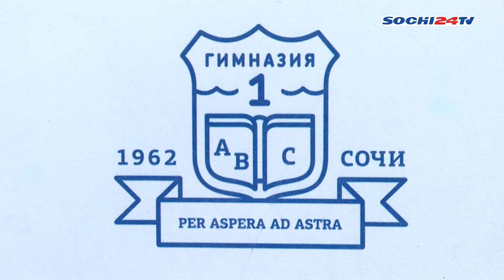Торжественная линейка в гимназии №1 Сочи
1-го сентября торжественные линейки прошли в 69 сочинских школах. Для 9 200 выпускников 9-х и 11-х классов этот год станет определяющим в выборе будущей профессии. Всего в Сочи за парты сели свыше 77 тысяч школьников, порядка 9 тысяч из них - первоклассники. Пришли они сегодня и в первую гимназию, она является одной из лучших в городе. Кроме этого 2022 год стал для учреждения --юбилейным. Моя коллега Алина Тищенко побывала на линейке и готова рассказать подробности.